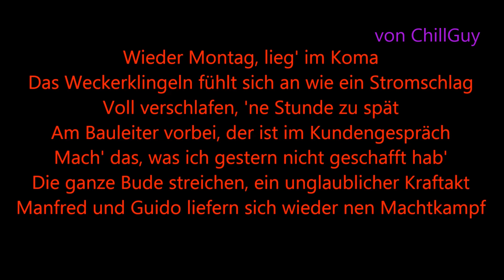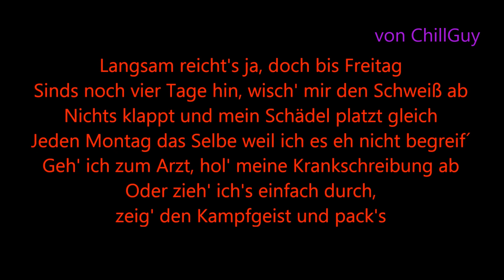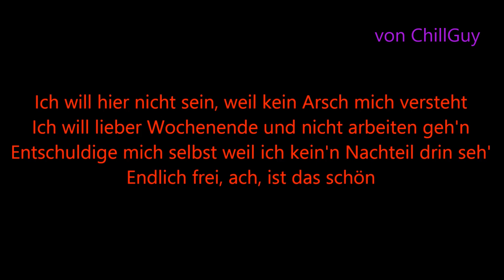Lyrics zu "KURZURLAUB - FiNCH ASOZiAL"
Hier habt ihr den Text von dem Musikvideo "FiNCH ASOZiAL - KURZURLAUB" zum mit singen !

Hier könnt ihr den Song (Kurzurlaub) von Finch Asozial auf Amazon gleich kaufen : FiNCH ASOZiAL - KURZURLAUB  **

Hier könnt ihr die CD (Dorfdisko) von Finch Asozial auf Amazon kaufen/vorbestellen

**Super Kamera/Gopro Stativ
**Meine Maus